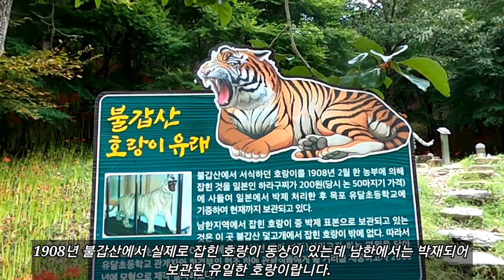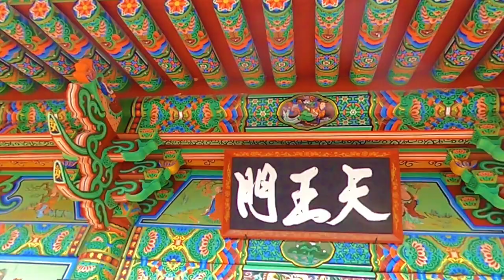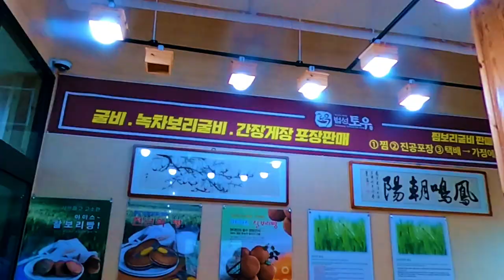불갑사와 선운사 꽃무릇으로 불타오르다 - 9월 10일 꽃무릇 개화 현황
이 영상은 불갑사와 선운사의 9월 10일 꽃무릇 개화 현황을 보여드립니다.
국내 최대 꽃무릇 군락지인 영광 불갑사는 9월 10일 벌써 꽃무릇이 만개하여 장관을 이루고 있으며 3대 꽃무릇 군락지인 선운사는 아직 개화중으로 20일쯤   절정으로 예상됩니다.  역시 영광 불갑사가 꽃무릇이 압도적으로 규모가 크고 아름다우니  불갑사를 꼭 가보시길 추천드리며 영광에 굴비가 유명하니 돌솥굴비정식도 맛보시면 좋을 듯합니다.